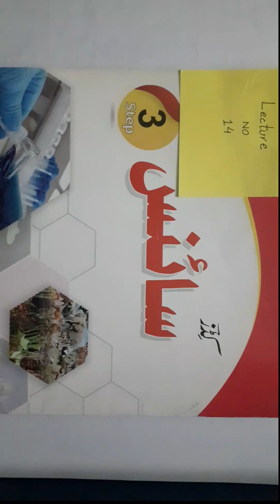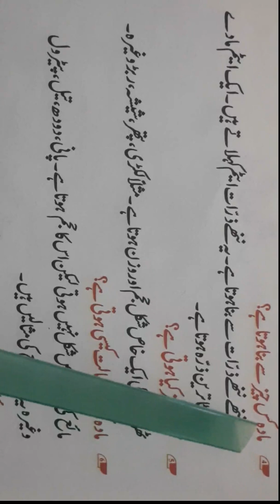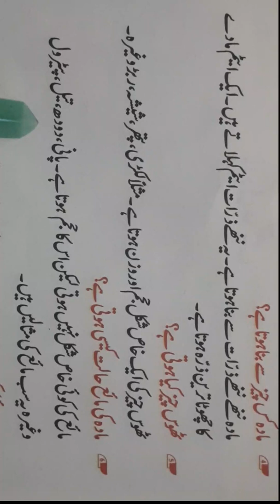Lecture No 14 Science UM Class Three